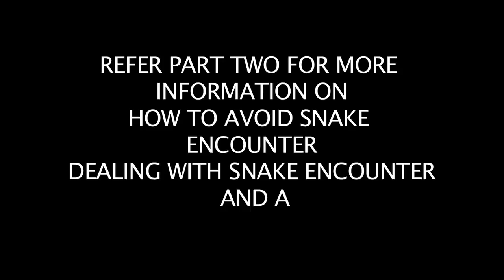SNAKES OF INDIA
Basic information about the venomous and non venomous snakes of India